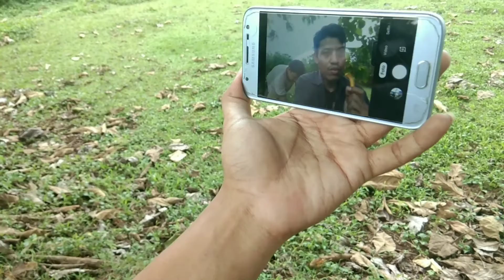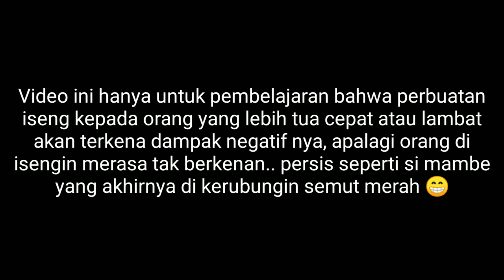Video Jahil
Video ke 17 sebuah karya hiburan/guyonan anak bangsa dari Sabang sampai Merauke. Semua berangkat dari kesederhanaan dan keseharian.

Mohon support nya agar karya-karya kami tetap berlanjut dan lebih bersemangat.

Jangan Lupa Bersyukur Hari Ini

Copyright November 2020 Catojo Present